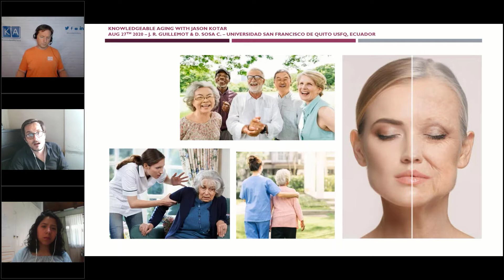Promoting Geriatrics and Quality Caregiving to Older Adults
0:01 - Must be prepared for challenges coming
0:33 - In US and Europe tremendous proportion of caregivers are foreigners/immigrants
1:09 - Make sure we are ready to promote quality caregiving to older adults
1:27 - Geriatricians and holistic care (looking at patient as a whole)

Jonathan is a lecturer and researcher in gerontology at Universidad San Francisco de Quito USFQ,
 Ecuador. He is the director of the community outreach program SIPAM which aims at improving the quality of life of older adults and their caregivers. He graduated in political sociology from Université de Lille, in gerontology from King’s College London. He completed his PhD thesis in 2020 in global health and social medicine also at King’s College London. Among other roles, he supervises student research, including the one presented in this talk.

Daniela Sosa is a 6th year medical student at Universidad San Francisco de Quito USFQ. With a strong interest in becoming a geriatrician and the desire to understand the sociological patterns associated with this choice, Daniela is the student lead researcher on the study evaluating motivations and deterrents associated with choosing geriatrics as a medical specialty.   geriatrics aging elderly geriatric care health care elder care dementia